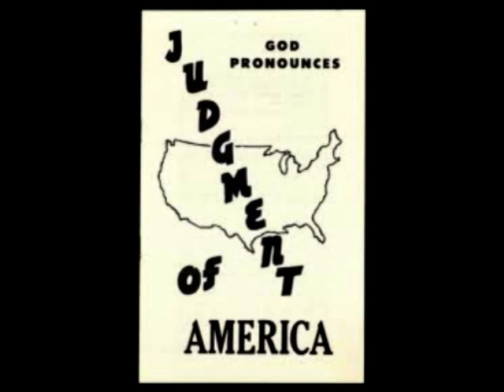The Day After! Judgement On America!